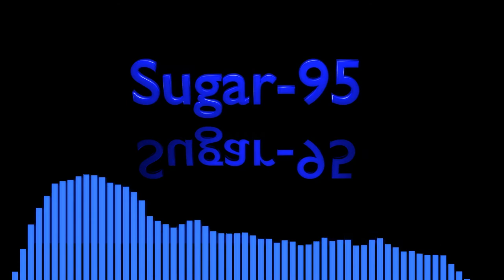Sugar95 - Alleyway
Chill thing I made several years ago.